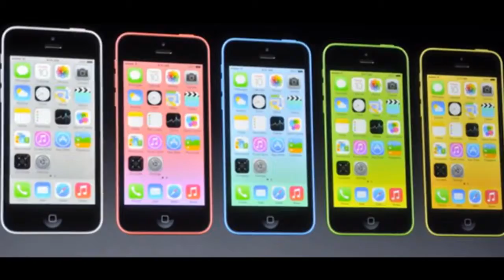September 10, 2013 iPhone 5S, 5C Release